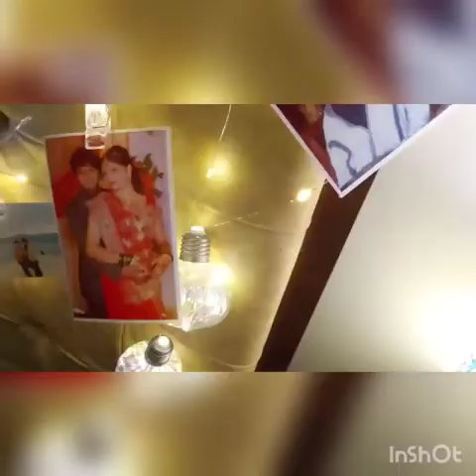new year panchgani 2021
Video from Yogesh Ashok Tayade